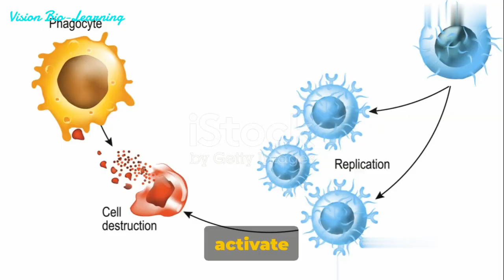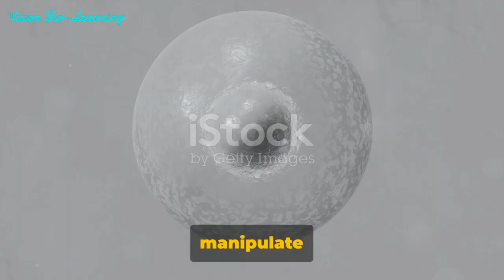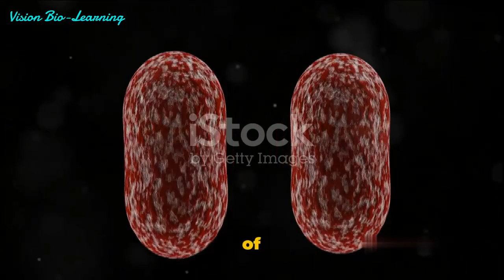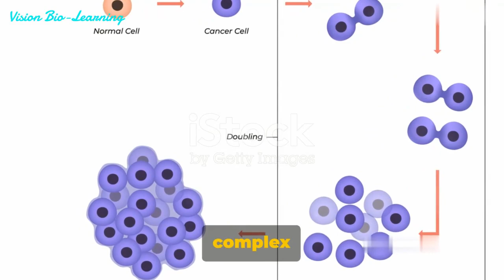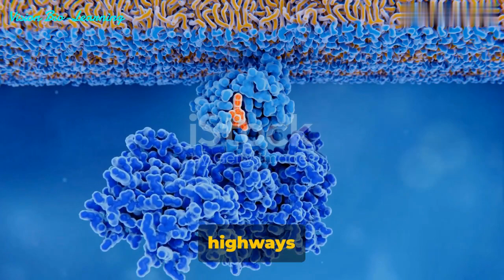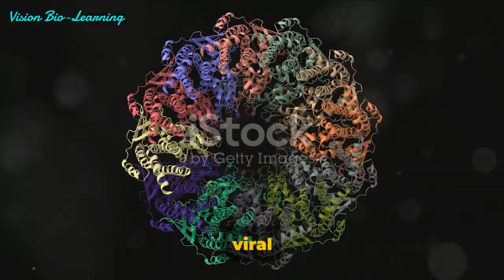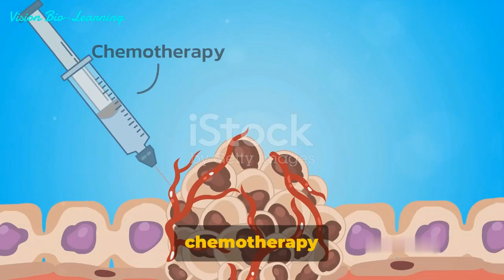Mechanisms of Viral Oncogenesis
The molecular mechanisms of viral oncogenesis are complex and may involve:

Induction of chronic inflammation
Disruption of host genetic and epigenetic integrity and homeostasis
Interference with cellular DNA repair mechanisms resulting in genome instability
Cell cycle dysregulation.
Oncogenic DNA viruses can also insert their genomic DNA into cellular chromosomes, resulting in genetic abnormity.
Viral ‘oncoproteins’ can activate cellular signaling pathways, alter the expression of cellular genes and microRNAs either transcriptionally or post-transcriptionally, and destabilize or inactivate tumor suppressor proteins and proteins that regulate cell polarity, signal transduction, immune response, and apoptosis.
Genetic and epigenetic alterations induced by infection and replication of oncogenic viruses may lead to the appearance and proliferation of cancer stem cells, which are important for the initiation, progression, metastasis, relapse, and chemotherapy resistance of cancers.
The importance and underlying molecular mechanisms of specific cellular genes and signaling pathways in viral oncogenesis are subjects of intense research efforts.